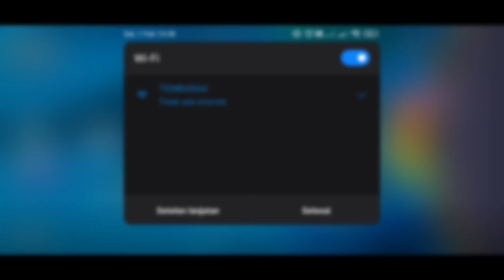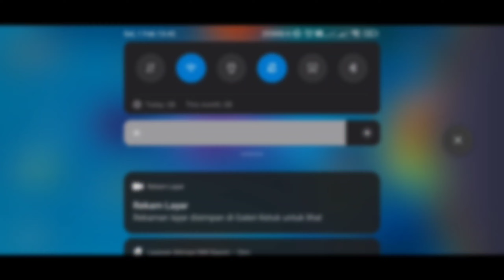Hungry shark mod terbaru v.4.6.2 [mediafree] terbaru update 1 February 2022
Thanks Guysss

- Fitur - fitur :
•MAX LEVEL
•Unlimited Money
•Unlimited Boost
•Unlock All Shark
•Unlock All Accessories
•Offline Mode

pasword berada di game play
password is in game play

For more details, please watch the video, guys!